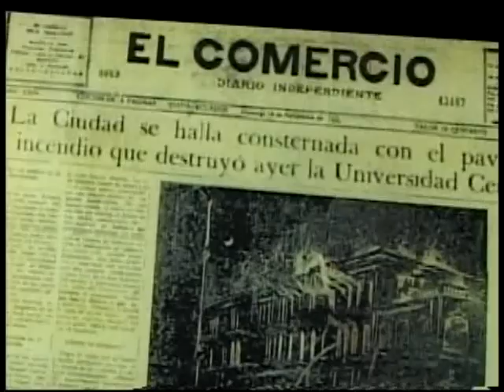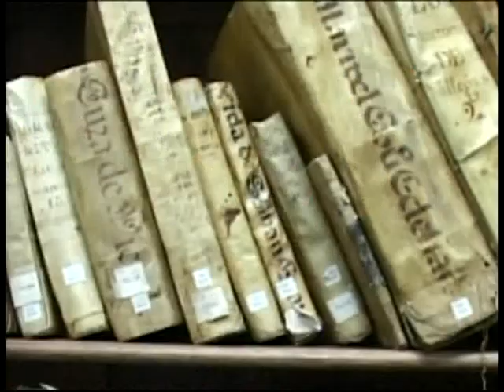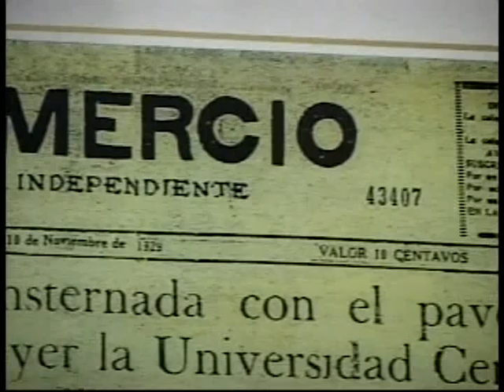Museo Mena Caamaño de Quito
Ubicado dentro del Centro Cultural Metropolitano, el museo de cera es uno de los íconos del turismo quiteño.